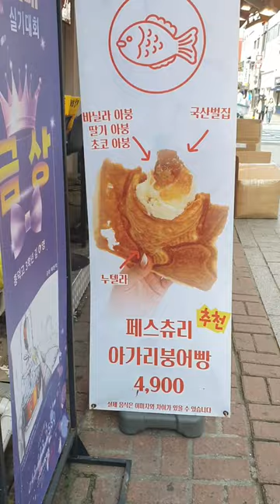특별한 날 전날 먹은 아이스크림 붕어빵 아붕 ! 비싸지만 먹어봤는데요 정말 맛있어요! ~